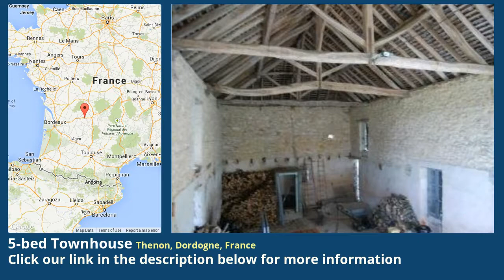5-bed Townhouse for Sale in Thenon, Dordogne, France on frenchlife.biz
More info on Townhouse for Sale in Thenon, Dordogne, France with 5-bedroom

Situated on the outskirts of a peaceful hamlet with beautiful views over the surrounding countryside, this authentique 17th century water mill has been perfectly restored and offers more than 300m2 of habitable space. Sitting on almost 4 acres of land with a e FAI 694,000 €  Reference DPA3040  Type of property Mill house  Setting Hamlet  Department Dordogne  Area Thenon  Post code 24210  Outbuildings Yes  Income generating No  Condition Ready to move in  Habitable space 300 m²  Land 15,000 m²  Bedrooms 5

 Price, Taxes and Other Costs  Price FAI 694,000 €  Estimated notaire's fee 44,450 €  Estimated Taxe foncière 500 €

 Interior  Condition Ready to move in  Habitable space 300 m²  Rooms Numerous  Lounge size 70 m²  Bedrooms 5  Bath/shower rooms 3  Kitchen type Separate  Kitchen fittings Fitted units

 Outside area  Land 15,000 m²  Land nature Garden, Parkland, Acreage, Hectare(s)  Environment Private setting, Not overlooked, Open views, Countryside views, Peaceful, Rural, Short drive to amenities  Water features Stream